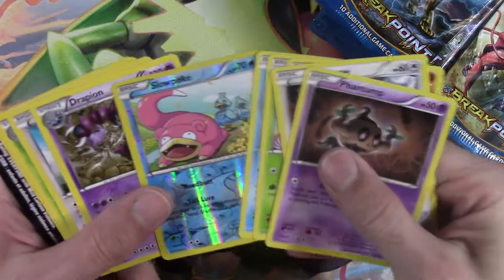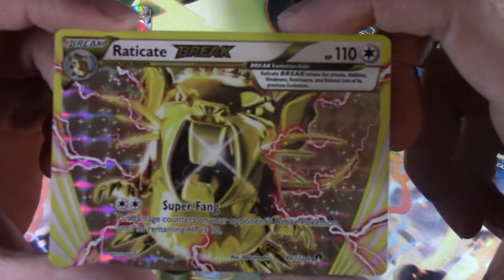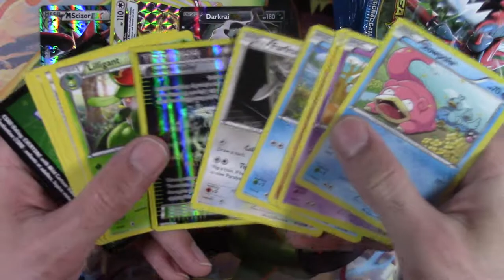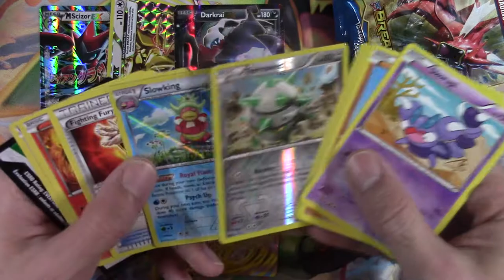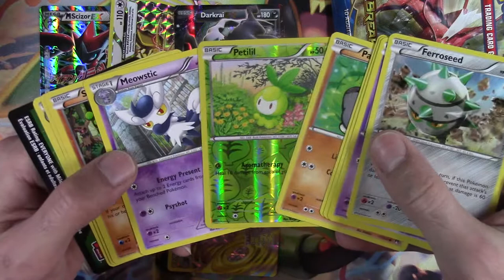Turbo Opening - BREAKpoint #3 - Pokemon Booster Box Unboxing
Buy stuff from us... If you want, you're an adult, you can do what you want.